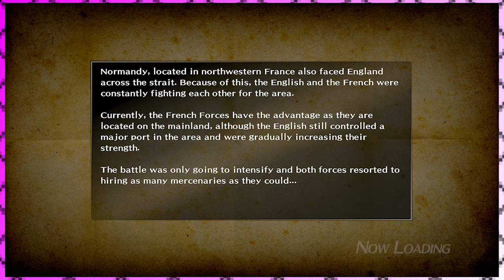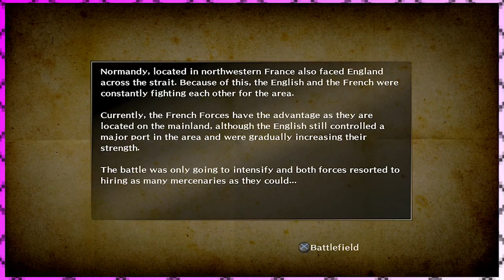Bladestorm Nightmare(Demo) - Part 2(Finale') - Blue Blur - LetThemPlayGames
Clearly we're terrible at this.